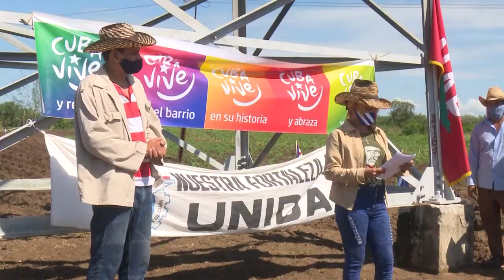Inicia jornada por el Día del Campesino en LasTunas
La jornada por el día del campesino cubano inició en Las Tunas con actividades productivas en la CPA Calixto Sarduy… Las máximas autoridades del Partido y el Gobierno del territorio reconocieron a unidades y productores destacados.